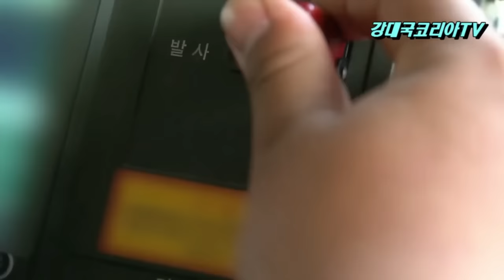한국이 두렵다. 무기 떨어진 러시아 궁지에 몰려. 푸틴의 침공은 이미 실패했다. 한국에 사과하고 조러조약을 폐지해라.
한국이 무섭다.
무기가 떨어져 가는 러시아의 상황이 심각해 보입니다.
우크라이나 동부 전선에서는 러시아 병사들이 오토바이를 타고 전장으로 뛰어들고 있습니다.
또한 파괴된 BMP 장갑차의 포탑을 떼어내 화력 지원 무기로 사용하는 장면이 SNS에 많이 올라오고 있습니다.
이는 거의 1,2차 세계대전 때의 모습처럼 처량해 보이기 까지 합니다.
이 같은 모습을 두고 군사 전문가들은 러시아의 무기가 고갈 되어 가고 있다고 분석하고 있는데요.